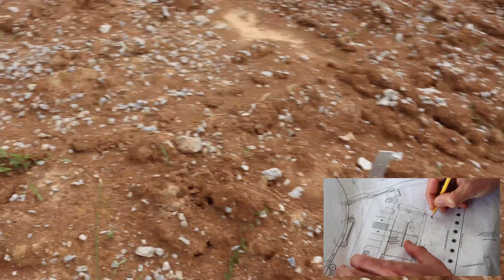GREENHOUSE SAGA: The LADYYY IS BACK! Aquarium Temperature Swings and The Effects on Plants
In today's video I take you around Greenhouse 2.0 and I discuss the plans for Greenhouse 3.0! I went on vacation and took a break from making videos for a couple of weeks. I show off some of the new ANUBIAS we have available on Dustin's FishTanks. I hope you enjoy the update and get some motivation out of it! Tank On ;)